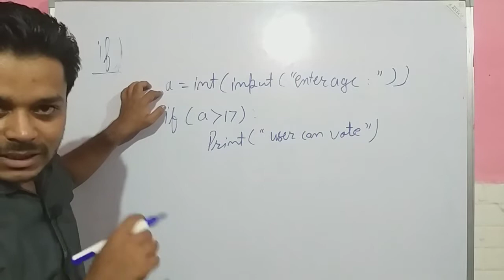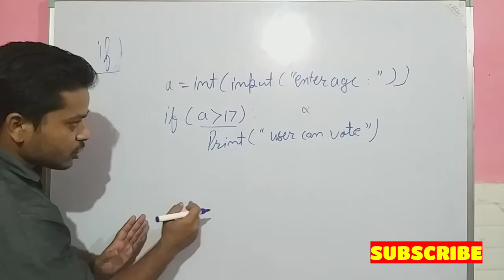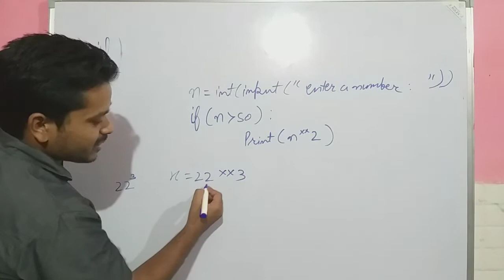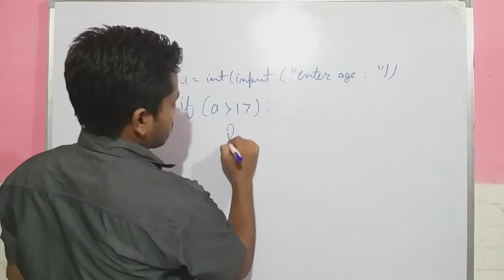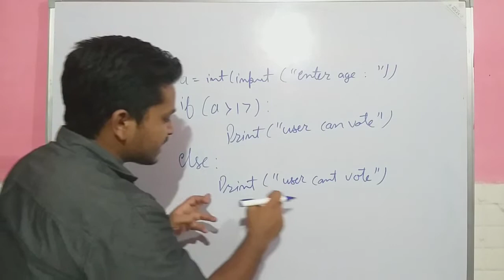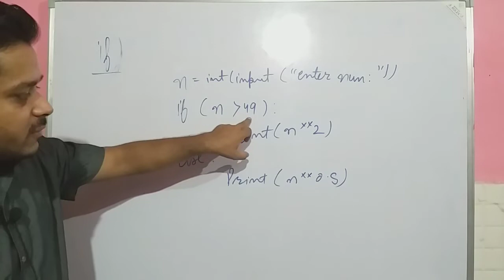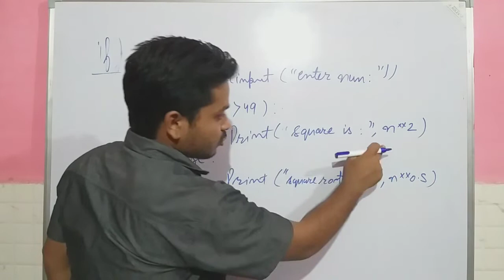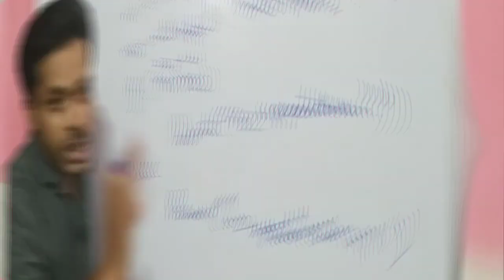If Else Statement | Python | Lecture 10